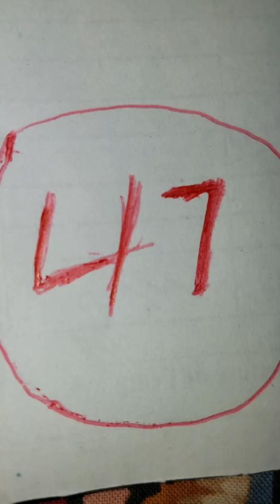Bon Boul Cho💥💥FAVORI 29 Janvier 2020 Pabliye Abone Ak Chanèl la